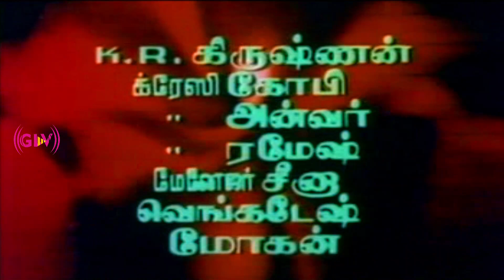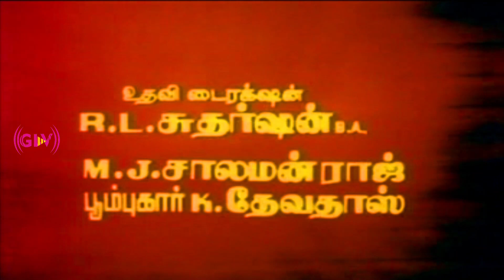அட அவதாரம் எடுத்து வந்தால் பாடல் | Ada Avatharam Eduthu song | Malaysia Vasudevan | Katha Nayagan .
அட அவதாரம் எடுத்து வந்தால் பாடல் | Ada Avatharam Eduthu song | Malaysia Vasudevan | Katha Nayagan . Tamil Lyrics in Description .
Movie : Katha Nayagan (1988 film)
Starring : Pandiarajan, S. V. Sekhar, Rekha
Song : Ada Avatharam Eduthu Vanthal
Singers : Malaysia Vasudevan
Lyrics :  Vairamuthu
பாடகர் : மலேஷியா வாசுதேவன்

இசை அமைப்பாளர் : சந்திரபோஸ்

ஆண் : {அட அவதாரம் எடுத்து வந்தால்
அப்ப ராமன் தான் கதாநாயகன்
கொஞ்சம் மேக்கப் போட்டு வந்தால்
இப்ப நான் கூட கதாநாயகன்} ( 2 )

ஆண் : உள்ளுக்குள் எல்லாமே மோசம்
இது உண்மைக்கு திண்டாடும் தேசம்
ஊரோடு நாம் வாழும் வாழ்க்கை
அது அரிதாரம் பூசாத வேஷம்

ஆண் : உண்மைகள் வெளியாகும் லேட்டா
இங்கே ஆண்டி வேஷம் போட்டவனே டாட்டா
உண்மைகள் வெளியாகும் லேட்டா

ஆண் : கொஞ்சம் கையோடு காசிருந்தா
இப்ப எல்லாரும் கதாநாயகன்

இப்ப நான் கூட கதாநாயகன்

ஆண் : பாடாத குயில் கூட உண்டு
பாட்டு படிக்கின்ற கோட்டானும் உண்டு
தகுதிக்கு மரியாதை எங்கே
வெறும் பதவிக்கு மரியாதை இங்கே

ஆண் : வாய்விட்டு பேசாது வைரம் இங்கே
சத்தமிட்டால் பித்தளையும் தங்கம்
வாய்விட்டு பேசாது வைரம் இங்கே
சத்தமிட்டால் பித்தளையும் தங்கம்

ஆண் : நாடெல்லாம் சிரிக்க வைக்க
இப்ப நான்தானே கதாநாயகன்
தமிழ்நாடெல்லாம் சிரிக்க வைக்க
இப்ப நான்தானே கதாநாயகன்